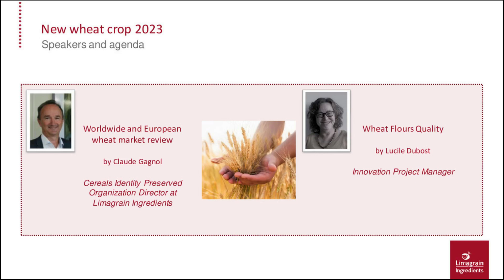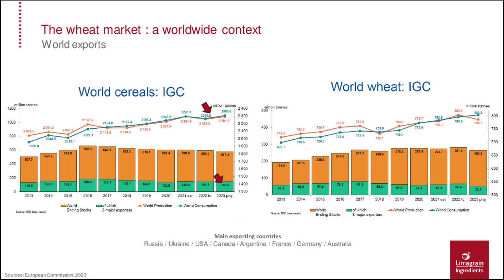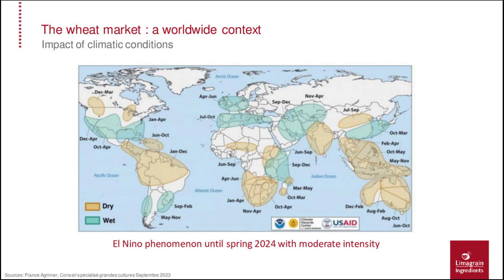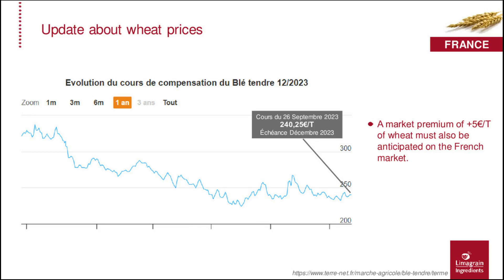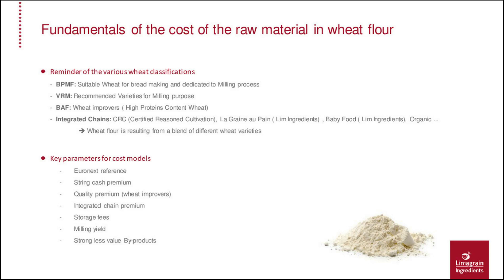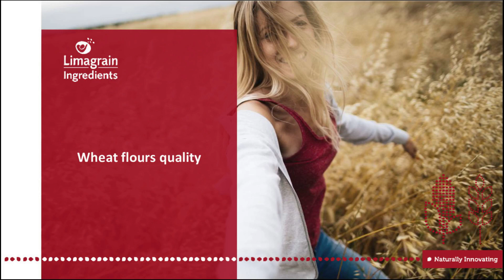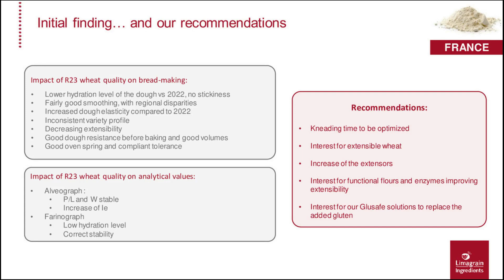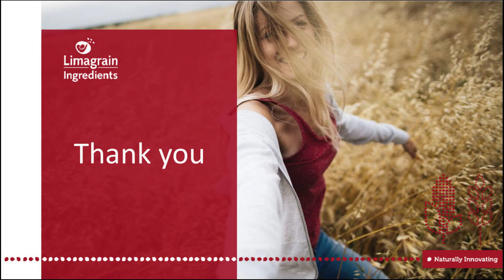Wheat New Crop [2023]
During this webinar, you will get all the information concerning the new wheat crop 2023: the fundamentals of the wheat market in the world and in France as well as the quality of the flours.